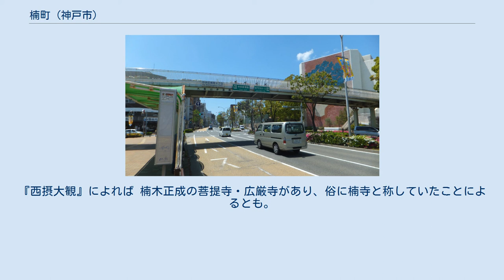楠町 (神戸市)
日本 」 兵庫県 」 神戸市 」 中央区 楠町（くすのきちょう）は、兵庫県神戸市中央区 (神戸市)の町名の一つ、同区西端の 大倉山 (神戸市)と呼ばれている一帯である。
住居表示実施地域であり、一～八丁目がある。
 楠町の街並み 旧生田区（現在は中央区）西端部に位置し、兵庫区と接する。
 国道428号を西の境とし、山手幹線の南北に広がる。
 かつて坂本村と呼ばれていた地域の一部と荒田村の一部と安養寺山（現在の大倉山 (神戸市)）から成る。
大倉山 (神戸市)は、楠町７丁目に属する。
 町内には、神戸大学医学部附属病院、神戸大学楠キャンパス、神戸市立湊翔楠中学校、神戸文化ホール、神戸市立中央体育館、神戸市立中央図書館、大倉山公園があり、病院・教育文化施設の集積する地域となっている。
 ”神戸駅・大倉山都市景観形成地域”の”大倉山ゾーン”（楠町を含む複数の町にまたがる）を形成する。
 東は北から順に中山手通・下山手通、南は東から順に北長狭通・橘通・多聞通、西は南から順に兵庫区西上橘通・荒田町、北は西から順に兵庫区下祇園町・馬場町に接する。
 住宅地の地価は、2014年（平成26年）1月1日の公示地価によれば、楠町1-10-10の地点で23万9000円/m2となっている。
 兵庫坂本村・荒田村の一部から明治28年に成立。
はじめ七丁目まで。
昭和6年（1931年）から湊東区、昭和20年（1945年）から生田区、昭和55年（1980年）から中央区へ所属。
町名の楠は、楠木正成公(楠町の南に隣接する湊川神社の祭神)に由来する 。
『西摂大観』によれば 楠木正成の菩提寺・広厳寺があり、俗に楠寺と称していたことによるとも。
 　　このときは、兵庫坂本村及び八部郡 荒田村 。